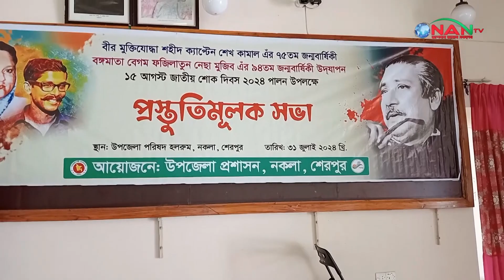নকলায় জাতীয় শোক দিবসের প্রস্তুতিমূলক সভা অনুষ্ঠিত | mourning day | Nakla || NAN TV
নকলায় জাতীয় শোক দিবসের প্রস্তুতিমূলক সভা অনুষ্ঠিত►NAN TV

NAN TV in Brief:
Office Address:
Head Office:
House# C-4, Block# C, Main Road(3rd Floor),
Dhaka-1219, Bangladesh.

Zonal Office:
76/2 North Chashara, Rajdhani Apurba Tower, (3rd Floor)
Narayanganj-1400. Dhaka, Bangladesh.